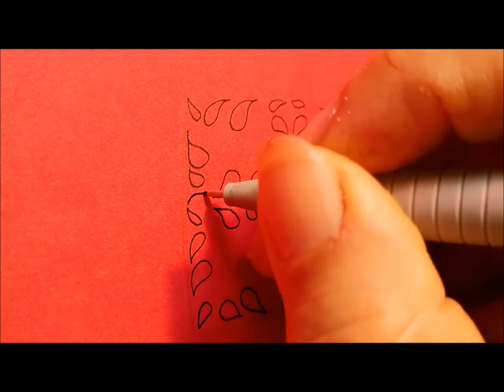Meditatives Malen *DropGrid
Heute male ich ein Bild aus dem Muster

DropGrid

ich wünsche dir viel Spaß beim mit malen oder ansehen!

Today I draw with the Pattern

DropGrid

Have Fun drawing with me or just watching it